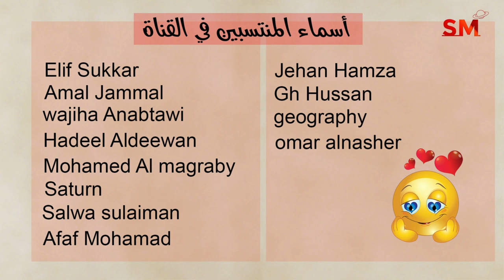توقعات الأبراج اليوم الأحد 28 تموز يوليو 2024 سعيد مناع